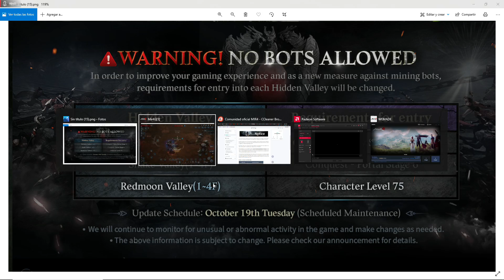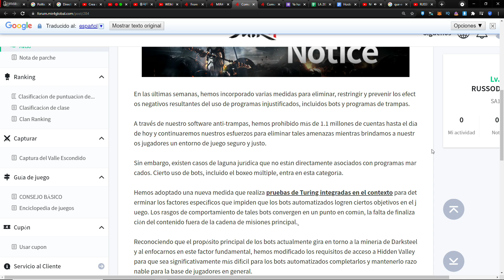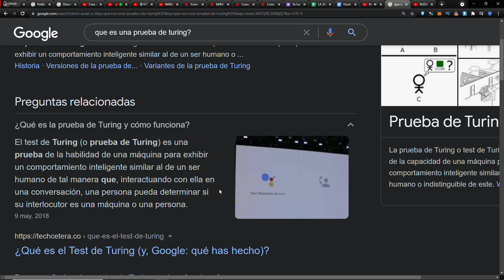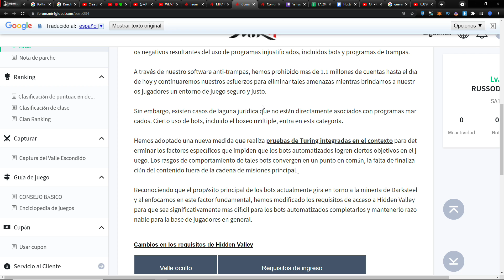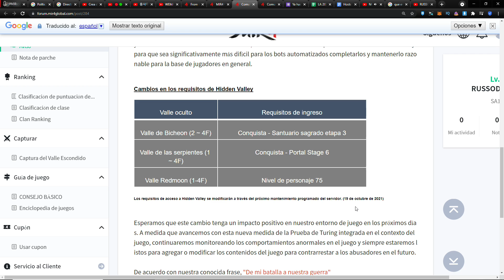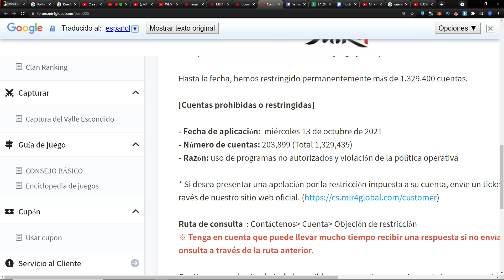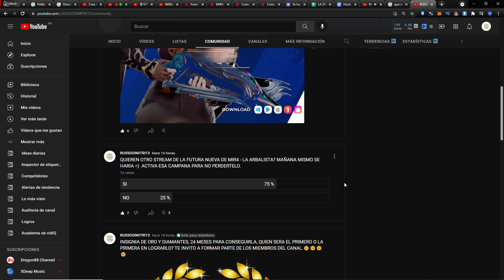MIR4 IMPACTANTE GOLPE BAJO A LOS BOTS MINEROS - BIEN HECHO =)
NOTICIA RELEVANTE SOBRE COMO COMBATIRAN CON ESTA NUEVA MEDIDA A LOS BOTS MINEROS.                       NUEVA ACTUALIZACION MIR4
                                                    NOVEDADES MIR4
                🟢🟢🟢🟢LA MEJOR GUIA DE MIR4 LATAM🟢🟢🟢🟢
RECUERDEN QUE TENEMOS  MUCHAS GUIAS SOBRE PETICIONES RAPIDAS Y DIRECTO AL GRANO.

ESTA PETICION NO SALE DE UNA, ES DECIR TE SALDRA CON EL NUMERO 1 HASTA QUE AVANZAS DE UNA EN UNA HASTA QUE SALGA CON EL NUMERO 4 Y AL CUMPLIRLA TE HABILITARA EL MISTERIO DE AGUA MIRIADA "RASTRO DEL CURANDERO LOCO PUNG"

MIR 4 - LINKS OFICIALES